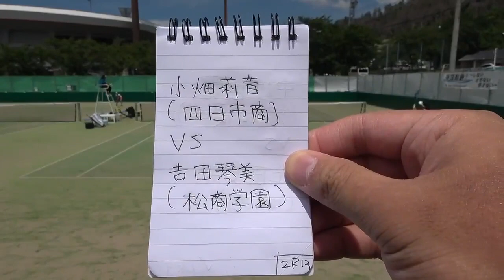2021年IH テニス 女子シングルス2回戦 𠮷田琴美 松商学園(長野) vs 小畑莉音 四日市商(三重)